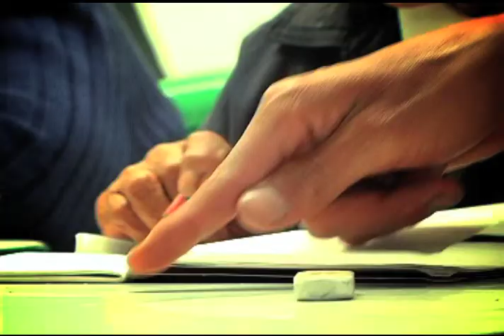Alcides final 001